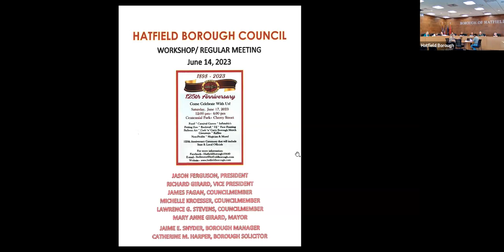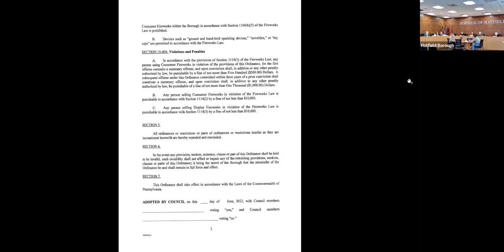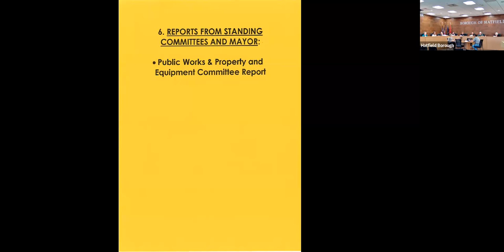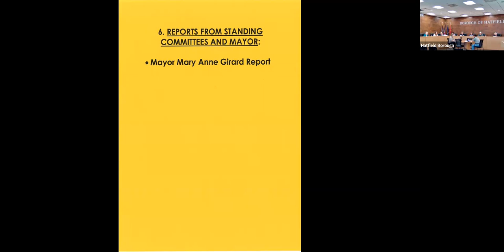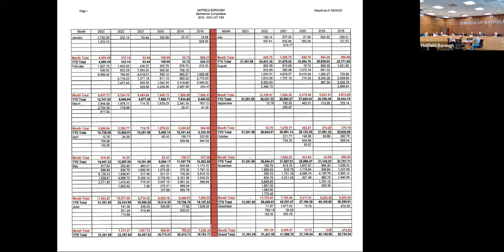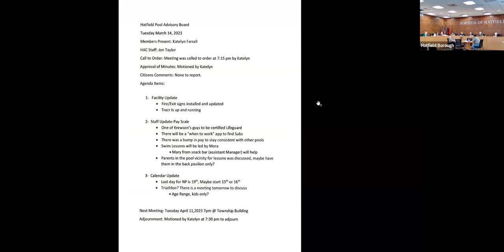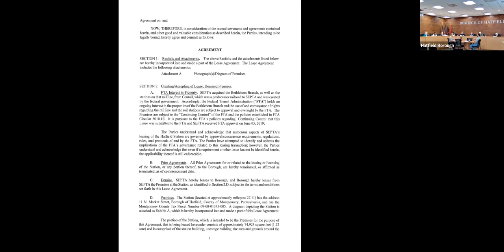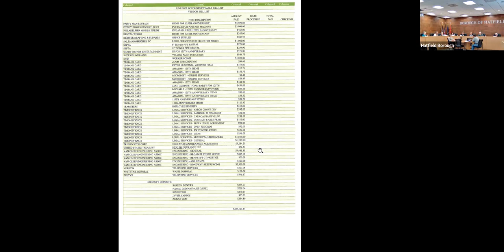Hatfield Borough Council Workshop/Regular Meeting June 14, 2023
The Borough of Hatfield reserves the right to edit or delete postings that are disrespectful and or inappropriate on all Borough social media platforms. Please keep your comments on point and to the issues. Thank you.